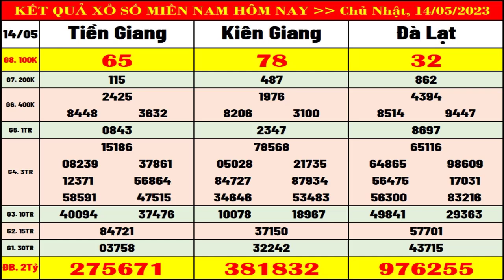Kết quả xổ số Miền Nam hôm nay ngày 14/5/2023 (xs Tiền Giang, xs Kiên Giang, xs Đà Lạt)